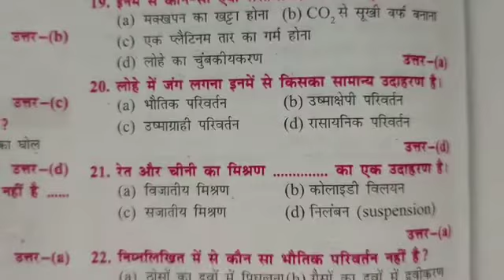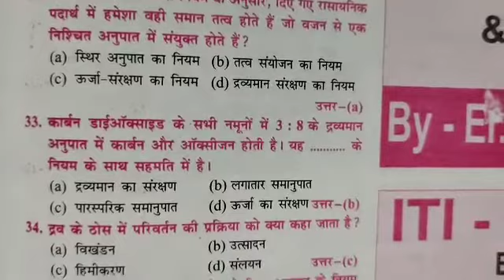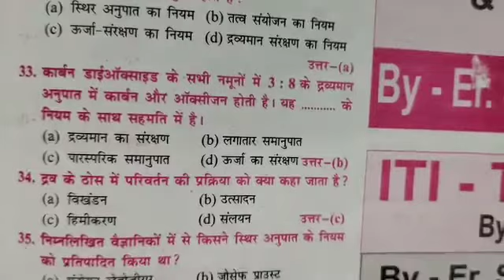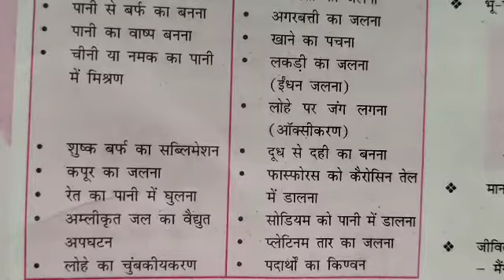Chemistry -1 Railway Group-D Vikram Tutorial BD देखते रहिए सीखते रहिए